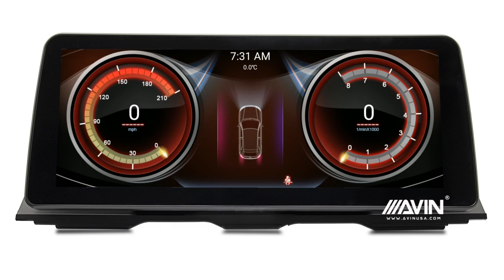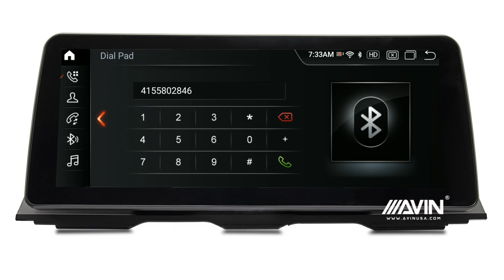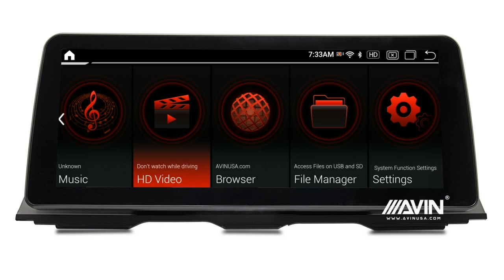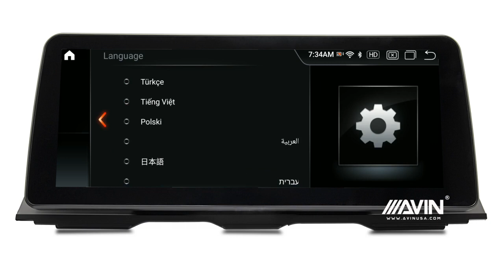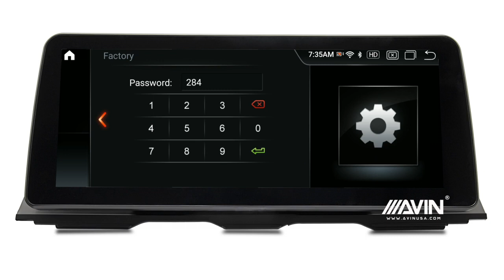12.3" Popout Multimedia Navigation System for BMW 5 Series F10 F11 F18 AVINUSA AVIN Android CarPlay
Massive 12.3" Popout Touchscreen
20% LARGER than others 10.25" with Classy Modern Black Bezel Trim